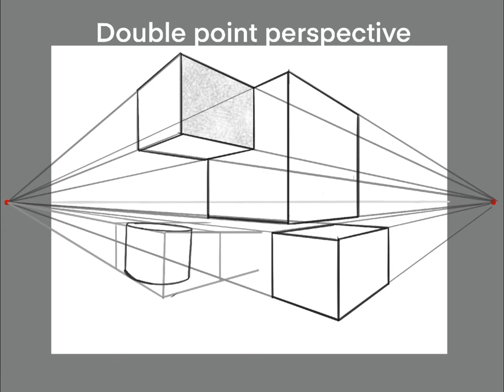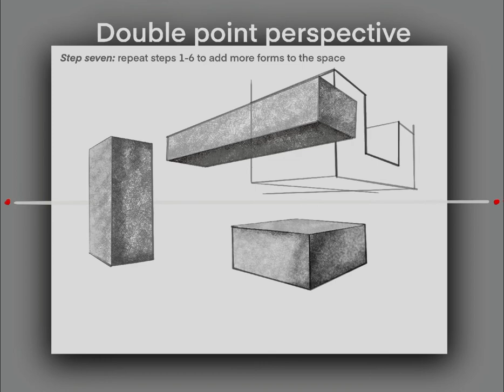Introduction to double point perspective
An introduction to double point perspective for a high school level pink in one classroom.